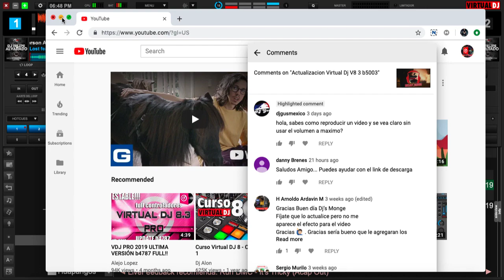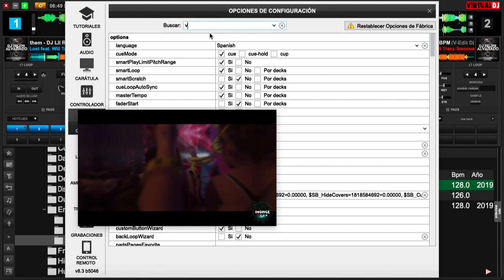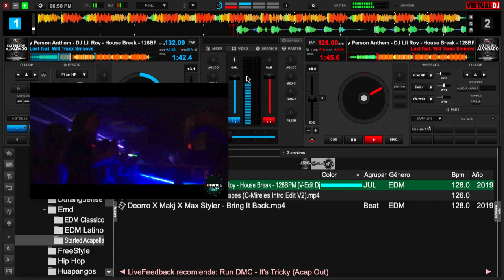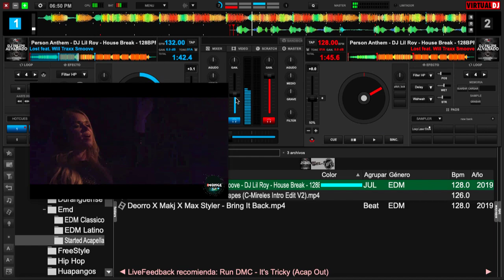Como Mantener Claridad De Video 100% al Bajar Volumen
Version b5046 Como Mantener Claridad De Video 100% al Bajar Volumen
Esperando ser nuetra pequena informacion de gran utilidad deja tu comentario si tienes inquietud con el programa